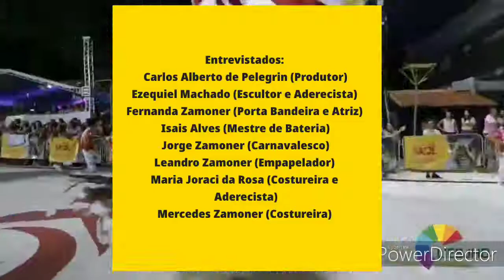O Povo do Samba (Documentário)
Web documentário sobre a história do carnaval de Joaçaba, em especial sobre o trabalho dos artistas:
- Jorge Zamoner
- Carlos Alberto de Pelegrin
- Ezequiel Machado
- Fernanda Zamoner
- Isaias Alves
- Leandro Zamoner
- Mercedes Zamoner
- Maria Joraci
- Pedro Peretti